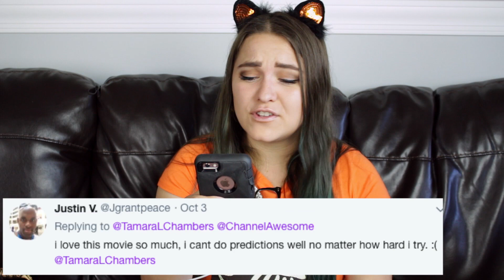Casper - Tamara's Never Seen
Tamtoberfest kicks off with Casper the Friendly Ghost.  How well does Casper hold up?  Find out now!

Casper is a 1995 American live-action/computer-animated fantasy comedy film directed by Brad Silberling, based on the Harvey Comics cartoon character Casper the Friendly Ghost created by Seymour Reit and Joe Oriolo. The film stars Christina Ricci, Bill Pullman, Cathy Moriarty, Eric Idle, and Amy Brenneman, and also features the voices of Malachi Pearson as the title character as well as Joe Nipote, Joe Alaskey, and Brad Garrett.